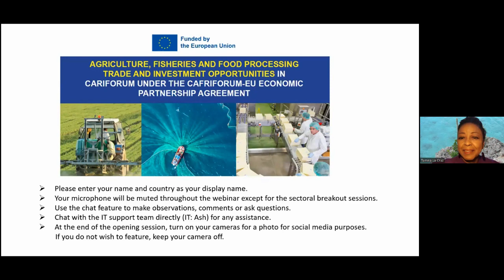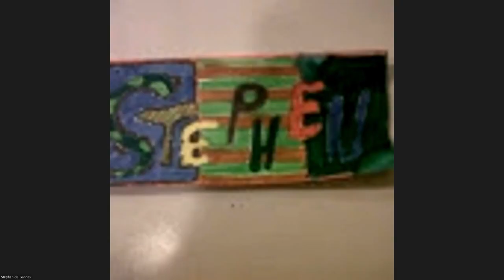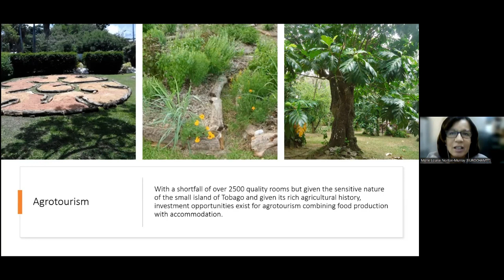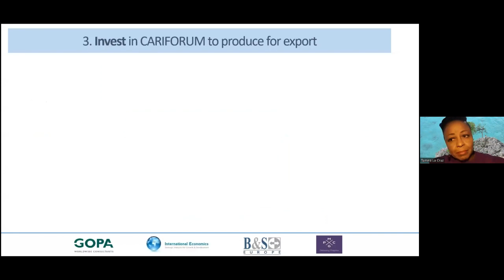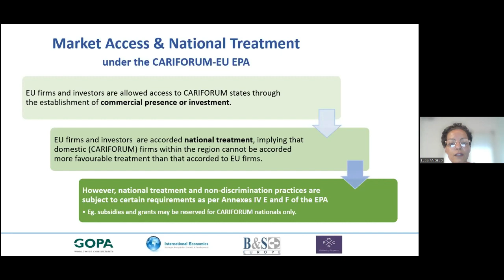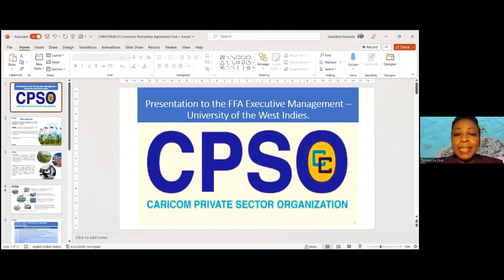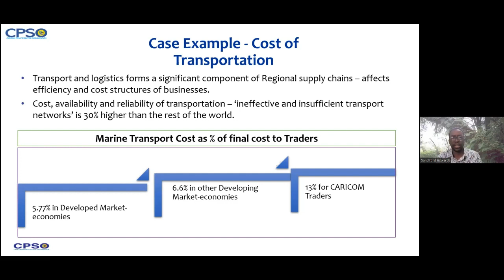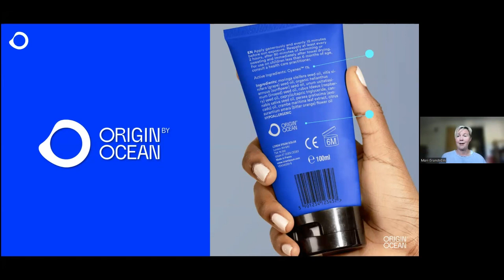CARIFORUM-EU EPA Webinar, 20 July 2023 - Full video Spanish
Trade and Investment Opportunities in Agriculture, Fisheries and Food Processing in the CARIFORUM Region